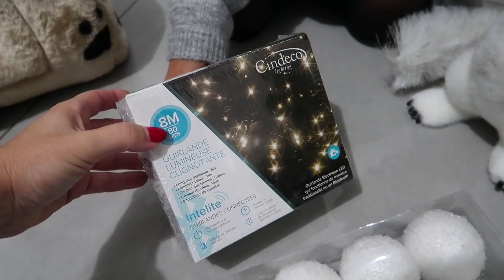CHALLENGE CRÊPES / Family vlog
MES BONS PLANS :
✿ Nous achetons notre matériel principalement chez LDLC Avignon car ils sont de bon conseil et en plus super bien placés niveau prix ;-)